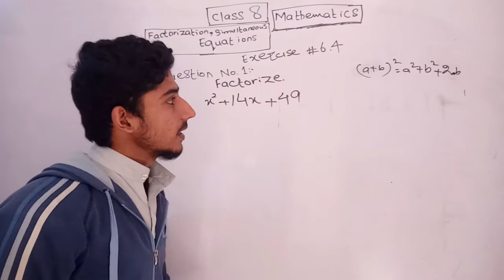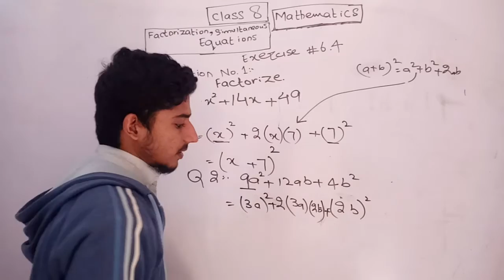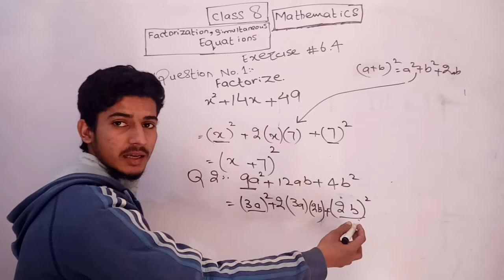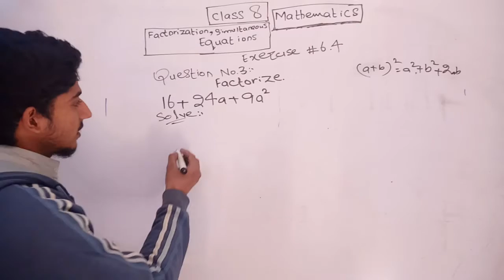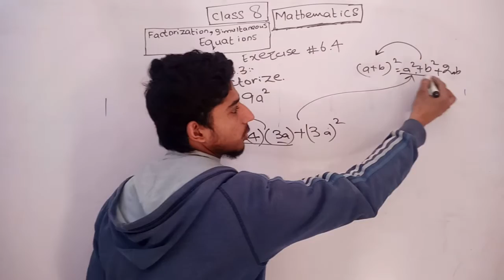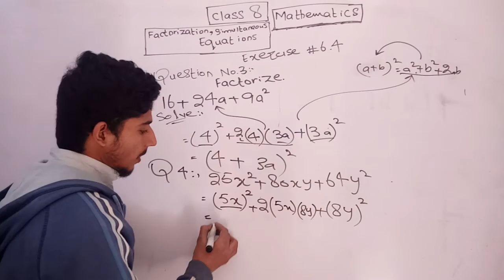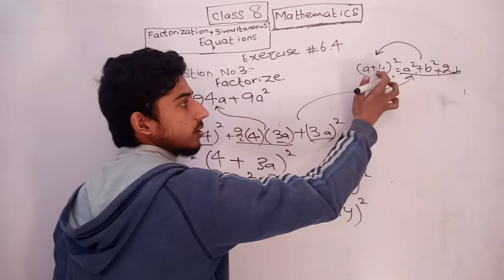exercise 6.4 question 1 to 4 chapter 6,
Class 8
Chapter 6
Factorization and simultaelneous equations
Exercise 6.4 question number 1-4